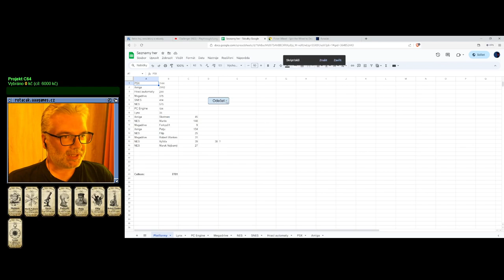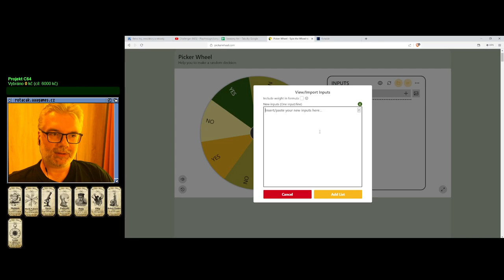😐 Dig Dug (NES)